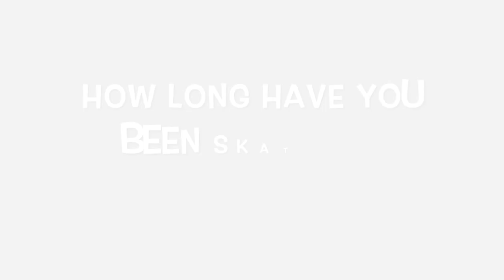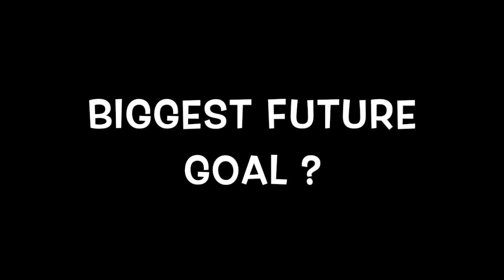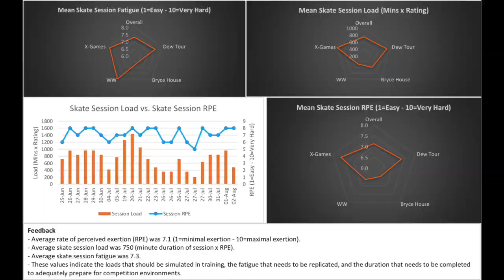Poppy Starr Olsen - Athlete Profile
This video is about Poppy Starr Olsen - Athlete Profile